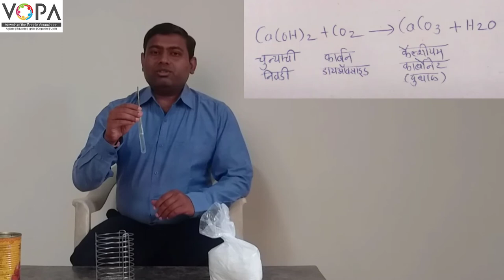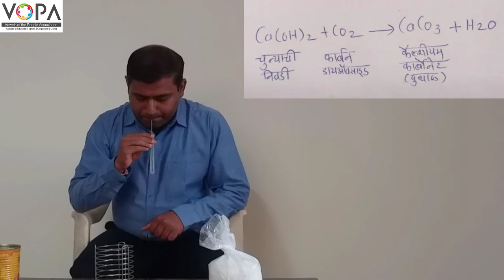9th | Science | Chap 13| कार्बन : एक महत्त्वाचे मूलद्रव् | V1 | V-School